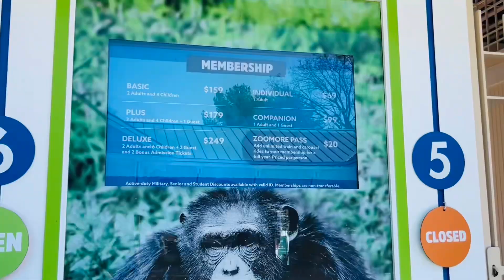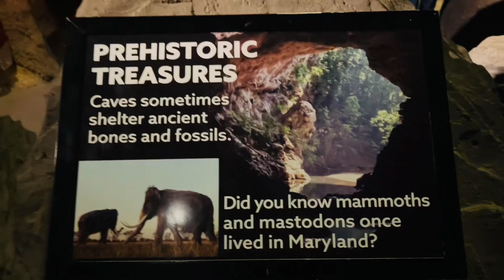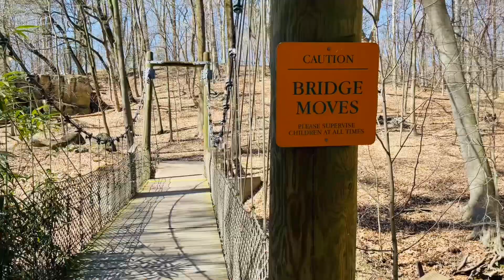The Maryland Zoo in Baltimore | Tour 2023 | USA | Points of interest | America | MD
This is a tour of the Baltimore zoo in Maryland. I highly recommend it, it’s very fun to go with family and friends.